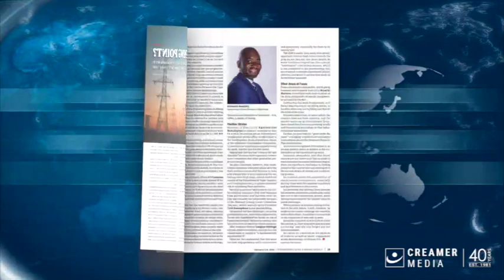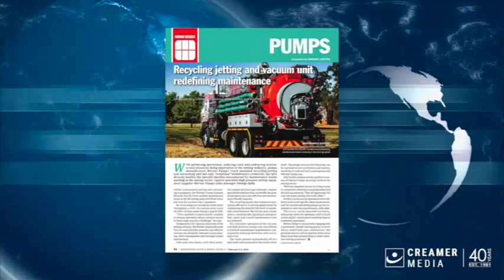Magazine round up | 02 February 2024